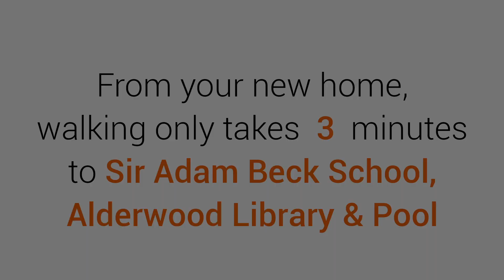B.Line Condos | Short Walk: Sir Adam Beck School & Alderwood Centre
New Boutique Condominium just west of Downtown Toronto in the heart of Etobicoke. Only minutes away from where you need to go. Neighbouring countless amenities like Sherway Gardens, Major Highways including the 427 and the Gardiner Expressway, and transportation such as TTC and GO stations, it couldn't be easier to indulge in city living than at b-Line.